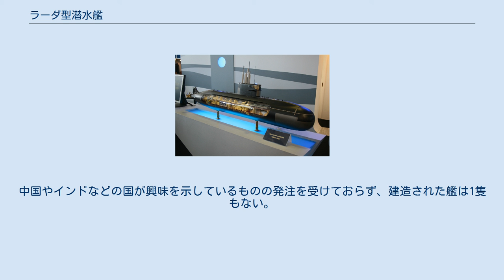ラーダ型潜水艦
ラーダ型潜水艦（ラーダがたせんすいかん、Lada class submarine）は、ロシア海軍の通常動力型潜水艦である。
 ラーダ型はNATOコードネームであり、ロシア海軍の計画名は677型潜水艦（Подводные лодки проекта 677 "Лада"）である。
同様に1番艦であるサンクトペテルブルクに由来して、ペテルブルク級 (または「サンクトペテルブルク級」または「ペテルブルク級」)とも呼ばれ、輸出版は、アムール型潜水艦（Amur class）と呼ばれる。
 1980年代末、ロシアのディーゼル・エレクトリック潜水艦の系列の後継として、設計主任のユーリ・コルミリーチュンの元、ルビーン海洋工学中央設計局で設計が始まった。
ソビエト連邦の崩壊により開発は遅れたが、1997年に1番艦「サンクトペテルブルク」が起工。
その後もロシアの経済停滞で建造は遅れたが、2004年10月に進水。
2005年6月30日、公試中の「サンクトペテルブルク」が、サンクト・ペテルブルク国際武器見本市でメディア向けに公開され、本型の全貌が明らかになった。
 ラーダ型の模式図 ラーダ型潜水艦は、"第4世代"のディーゼル・エレクトリック潜水艦として開発され、キロ型潜水艦までの従来の潜水艦に比べ、新しい艤装を有している。
 ソ連の通常動力型潜水艦が船体の大型化の傾向を示していた中で、本型はキロ級潜水艦より小型になった。
 それまでのソ連の通常動力型潜水艦と同様、予備浮力に余裕を持たせるために複殻構造をとっている。
艦内配置も通常動力型潜水艦に典型的なもので、艦首にソナー・魚雷発射管室を備え、セイル直下に発令室を、後方に居住区と機関室を有する。
一方、それまで船体にあった潜水舵は司令塔に装備された。
 建造された艦の機関はディーゼル・エレクトリックだが、艦体を10m延長して燃料電池区画を挿入することで、「クリスタール27E」と呼ばれる燃料電池式AIP機関の搭載も可能である。
 魚雷発射管は6門有し、艦首上方に集中配置されている。
艦首中心には、ソ連の潜水艦で初めて魚雷搭載用のハッチを有している。
魚雷発射管からは、長魚雷はもちろんのこと、ノヴァトール設計局が開発した3M54E1「クラブS」対艦ミサイル、「クラブ」の対潜型である91RE1対潜ミサイルも発射できる。
なお、一部でP-800「オニクス」を搭載する、などと書かれているが、オニクスは533mm発射管から撃ち出せず、船体中央部に対艦ミサイル垂直発射機区画を挿入しない限り、本級への搭載は不可能である。
 射撃統制装置として、新開発のリティリ戦闘制御自動システムを備える。
2本の潜望鏡は、ソ連の潜水艦として初めて内殻非貫通型のタイプのものである。
 本型は、2006年末までに3隻が起工されている。
なお一部で、4隻が起工されていると書かれているが、これは、2006年11月に起工した3番艦セヴァストーポリが、当初、ペトロザボーツクという艦名を予定していた事から来る誤解である。
2006年7月末、RIAノーヴォスチ通信は、「間もなく3番艦ペトロザボーツクが起工される」と報じたが、3番艦の起工は予定より遅れて11月にずれ込み、艦名も、ロシア海軍の過去の栄光に因んだ都市であるセヴァストーポリに変更された。
 1番艦のサンクトペテルブルクは2004年10月に最新世代のロシア製ミサイルと魚雷とソナーを備えて進水し、2005年11月29日から洋上試験を始めた。
報告によると2010年4月22日に試験を完了して同年にロシア海軍に配備された。
しかし、サンクトペテルブルク就役前の洋上試験中に様々な問題点が発覚したことなどから、2005年7月28日に起工された2番艦クロンシュタットと2006年11月10日に起工された3番艦セヴァストーポリの建造は凍結された。
その後改設計を経て2013年7月には2番艦、3番艦の建造が再開された。
予定ではクロンシュタットは2017年、ヴェリーキエ・ルーキ（元セヴァストーポリ）は2018年に引き渡すこととなっていたがこれは2016年に延期が発表され2019年に引き渡されることが発表された。
 2009年時点でロシア海軍は計8隻のラーダ型潜水艦を調達する計画である。
 輸出仕様のアムール型の模型 いくつかの機能を省いたアムール型(Амур型：名称はアムール川に由来)が輸出向けに設計された。
アムール型は、950型と1650型の2種類に分類される。
ロシア側の報道によると、船体に施された新...